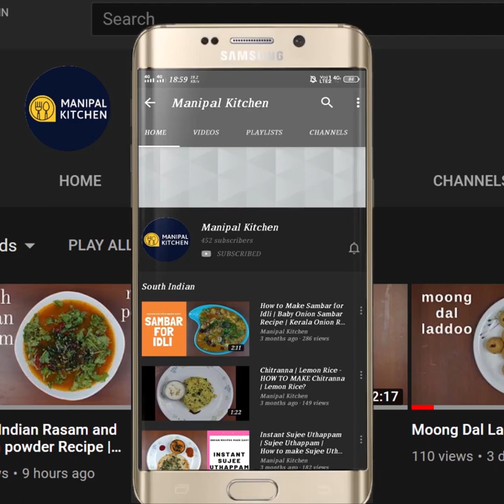ಹಾಗಲಕಾಯಿ -ಅಮ್ಟೆಕಾಯಿ ಘಷಿ |Hagalkayi- Amtekayi- Ghashi |Diabetic delicacy| English sub-titles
Hagalkayi- Amtekayi- Ghashi | Diabetic delicacy |ಹಾಗಲಕಾಯಿ -ಅಮ್ಟೆಕಾಯಿ | manipal kitchen| Karathe Ambade Ghashi | With English Sub-Titles
Hog plums are available in plenty now.  Hog plums are good for health and to name a few it keeps cholesterol in check and reduces the risk of heart diseases.    Bitter gourd too is a rich source of minerals and vitamins.  It has vitamin A and C and also it has twice the calcium of spinach.  It has several anti-inflammatory and antioxidants.  .This dish in combination of the two veggies  will make an awesome combination  and we call it ghashi.  With all the masala ingredients added , it will be an awesome dish to relish with rice and dal.  Here goes the recipe.
INGREDIENTS OF THE DISH:
1. Crushed Hog plums - 5-6
2. Bitter gourd -1 big chopped
INGREDIENTS OF SEASONING:
1. Cooking oil -4-5 tsp
2. Mustard seeds - 1 tsp
3. Red chili pieces
4. Curry leaves - a few
5. Jaggery - generous quantity
6. Salt - as needed
INGREDIENTS OF MASALA:
1.Cooking oil - 2 tsp
2. Chana dal - 1/2 tsp
3. Urad dal - 1 tsp
4. Coriander seeds - 2 tsp
5. Methi seeds - 1/5 tsp
6. White sesame seeds -1 tsp
7. Byadgi chili -4
8. Fresh coconut - 2/3 cup
PROCEDURE: Wash and crush hog plums in mortar and pestle and wash chop Bitter gourd veggie into bite size pieces and keep it aside separately.  Place a wide pan with 4 to 5 tsp cooking oil in it on low flame.  When hot, add mustard seeds to it.  Once it crackles, add byadgi chili, curry leaves to it.  Add crushed hog plums, chopped bitter gourd pieces and also salt, and a generous quantity of jaggery and mix adding water to cook the veggies.   Cover and cook for 6-8 minutes.  To prepare the wet masala place a small spatula with 2 tsp cooking oil in it on low flame.  When hot, add chana dal, urad dal, coriander seeds, methi seeds, white sesame seeds and finally byadi chili and coconut and fry.  On  cooling transfer to the blender jar add sufficient water and grind it to medium fine.  When the veggies are cooked add this masala to it and add water to adjust consistency.  Cover and cook for about 2- minutes.  Check for salt and jaggery.   Switch off the flame and now the dish is ready to serve with hot rice and dal.  Yum Yum!
Serves: 3-4
Other Links On This Channel:

3. (Gajbaje |Mixed veggie in coconut gravy no onion, no garlic|ಗಜ್ ಬಜೆ, ಮಿಶ್ರ ತರಕಾರಿಗಳ ಕೊಕೊನಟ್ ಗ್ರೇವಿ).